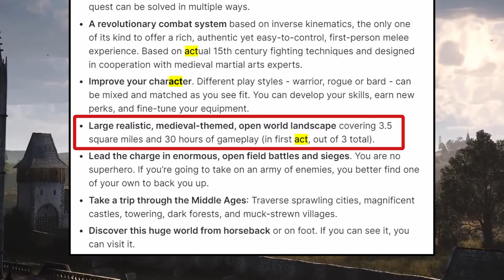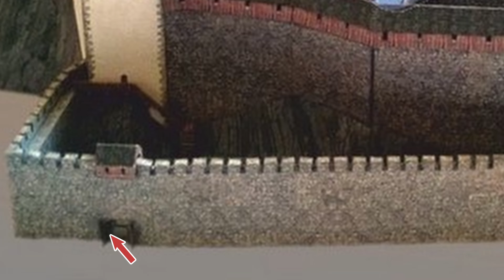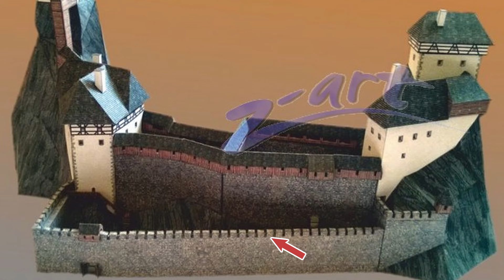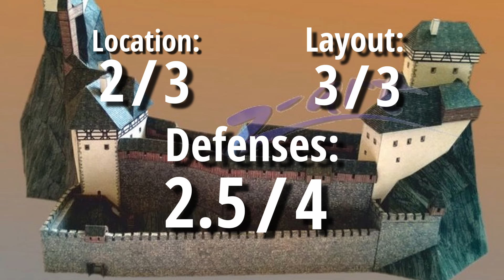What we know about Trosky Castle in KCD II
Kingdom come deliverance 2 is coming out this year and iiiii can't waaaiit!!!